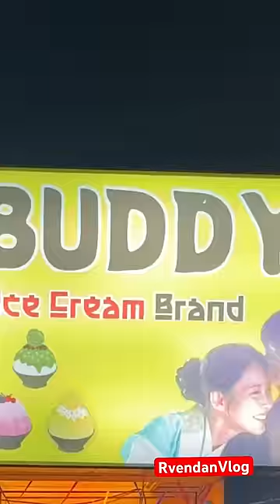🤩HEY BUDDY opened Ice cream Shop in Bessy